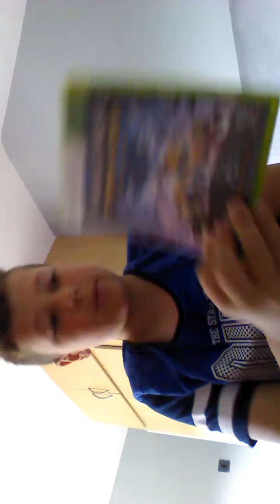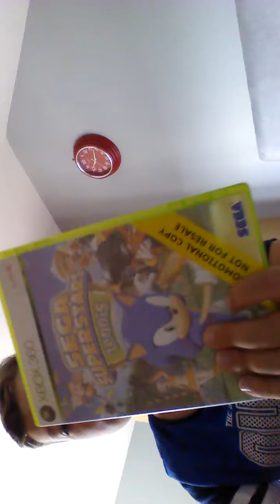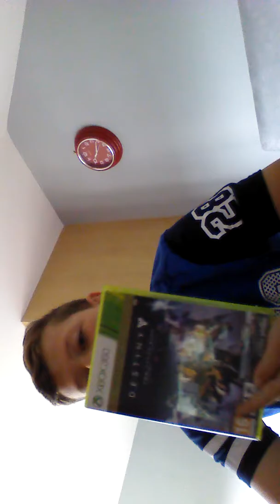My First Ever Video.😎😎😎📲📲📲